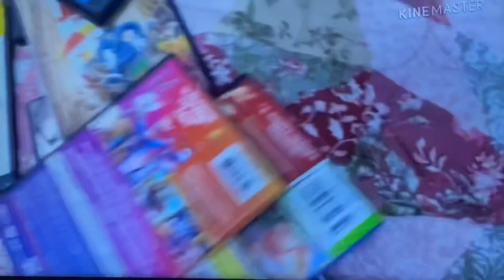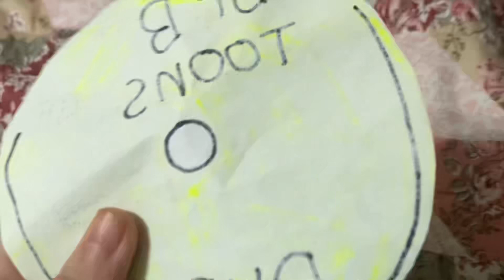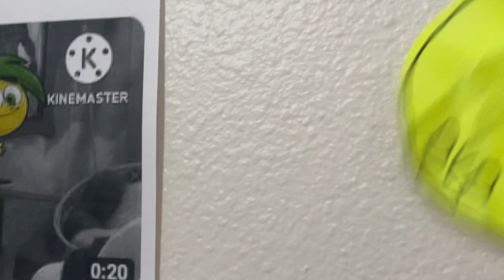Destroy BFB Toons DVD Part 1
Plumbing By November 30 2022
I Really Hate BFB Toons